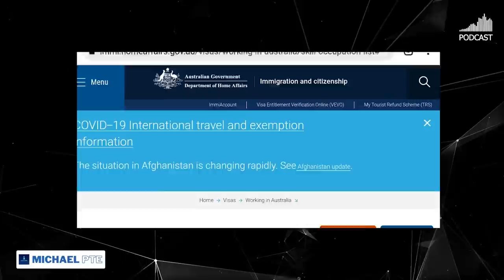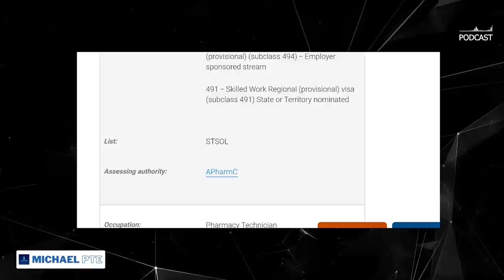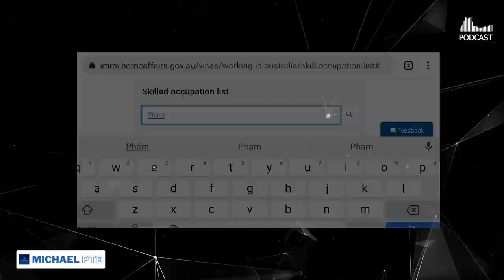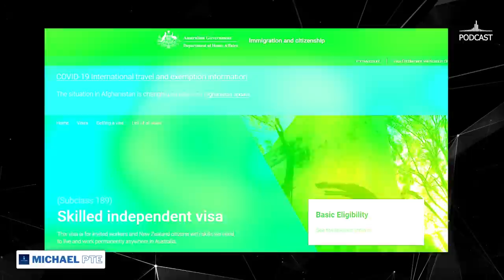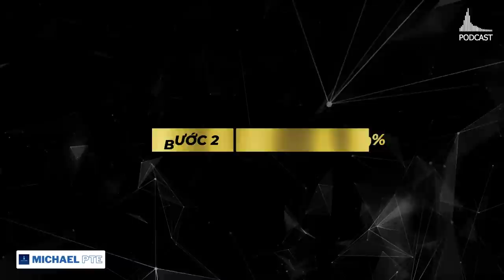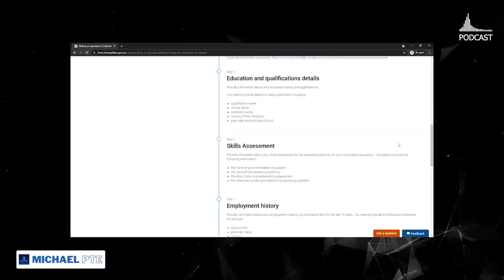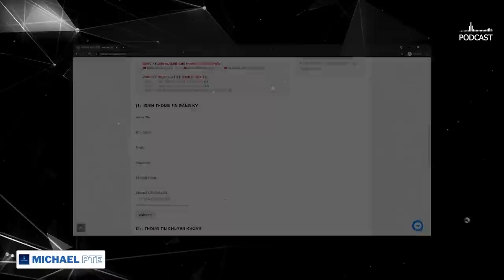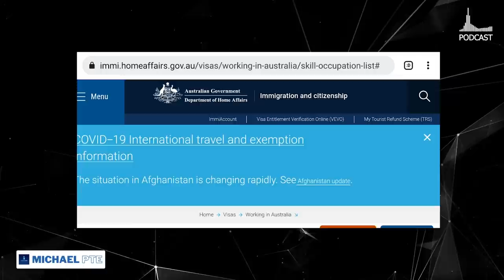ĐỊNH CƯ ÚC RẺ NHẤT mà ÍT NGƯỜI BIẾT | Michael Tâm Nguyễn